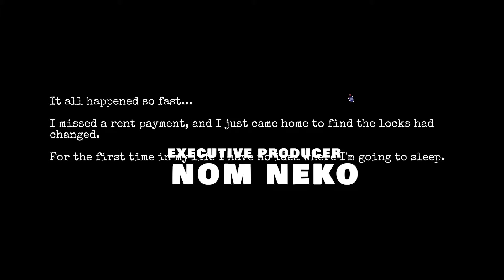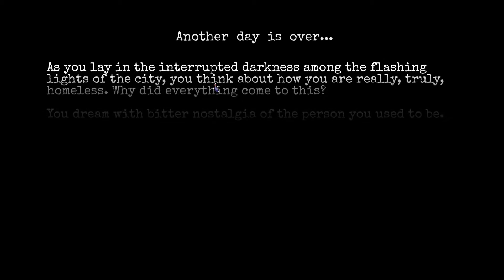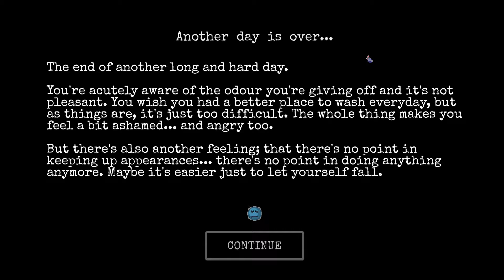CHANGE: A Homeless Survival Experience | Overview, Impressions and Gameplay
CHANGE: A Homeless Survival Experience is the new game we are looking at today with an Overview/Review of what it is and how its gameplay plays. First we will review the need to know basics of CHANGE: A Homeless Survival Experience before jumping into deeper gameplay impressions. CHANGE is an emotional homeless survival experience set in a randomly generated city with rogue-like elements. Explore, survive, earn perks, find items and kindness to develop your character and escape to a new life.